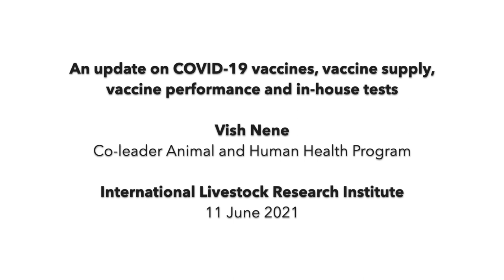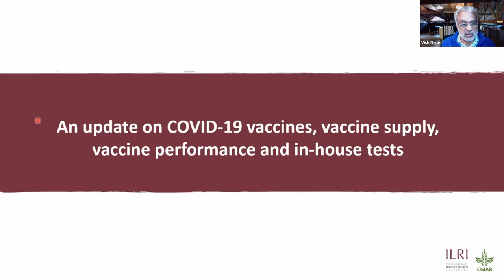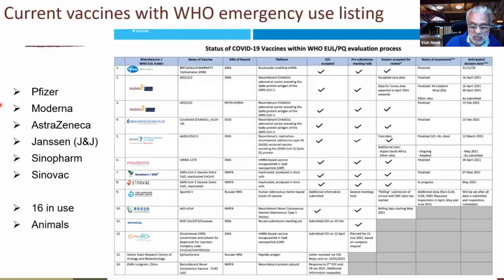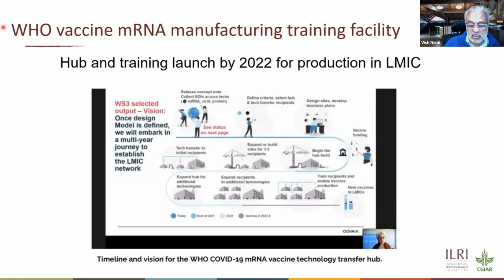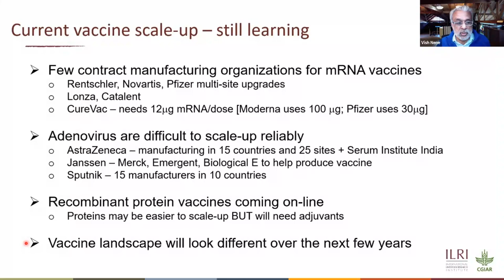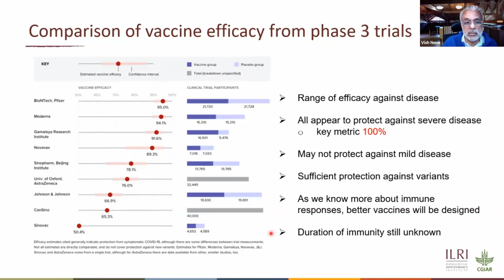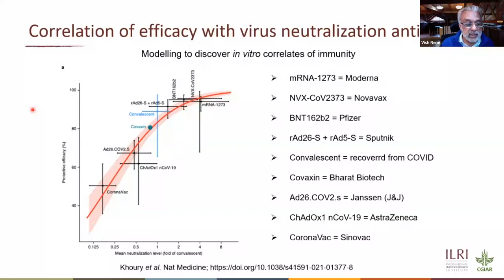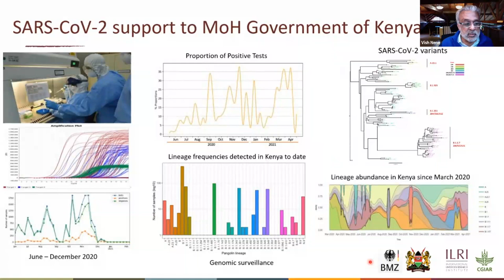11 June 2021: Update on COVID-19 vaccines, vaccine supply, vaccine performance and in-house tests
Vish Nene, co-leader of the Animal and Human Health Program at ILRI, gave an update on COVID-19 vaccines, vaccine supply, vaccine performance and in-house tests on 11 June 2021.